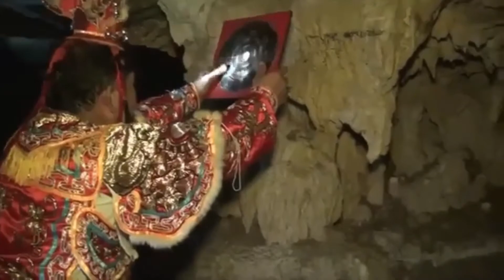Leklai Anting-Anting Suriyan Racha na Galing sa Thailand - Agimat na Bato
Leklai Anting-Anting Suriyan Racha na Galing sa Thailand - Agimat

If you need Portable Power Station:

agimat
anting anting
agimat na bato
antingero
antingera
power
powerstones